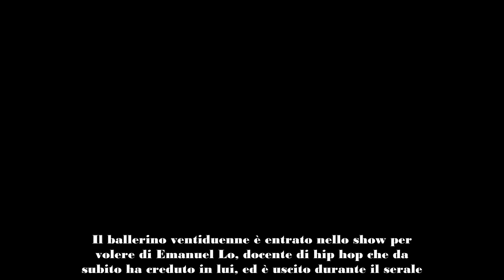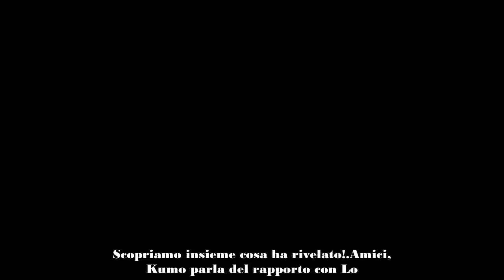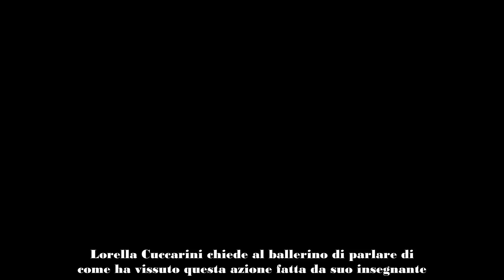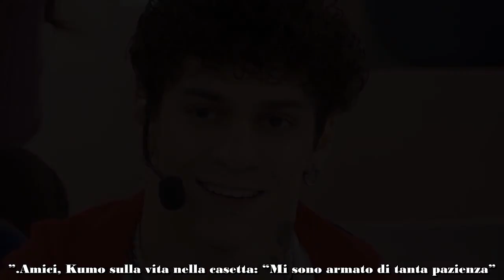Amici, Kumo su Emanuel Lo “Mi ha fatto stare tanto male”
Kumo, ex allievo di Amici di Maria De Filippi, ventitreesima edizione, ha avuto modo di raccontarsi in un’intervista. Ecco cosa ha rivelato: scopriamo insieme tanti nuovi dettagli!
Kumo, ovvero Tiziano Coiro, è un ex allevo di Amici di Maria De Filippi di questa ventitreesima edizione. Il ballerino ventiduenne è entrato nello show per volere di Emanuel Lo, docente di hip hop che da subito ha creduto in lui, ed è uscito durante il serale. Il ragazzo è stato ospite a “Dimmi di te” di Lorella Cuccarini e ha avuto modo di parlare del suo ex mentore: il giovane ha spiegato tante sfumature del loro rapporto, oltre che di quello con il resto degli abitanti della casetta. Scopriamo insieme cosa ha rivelato!